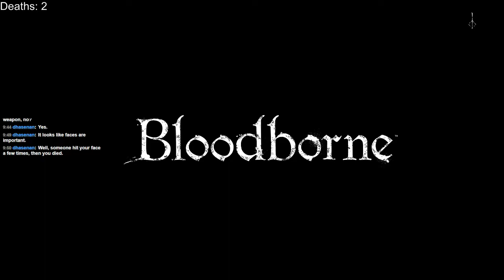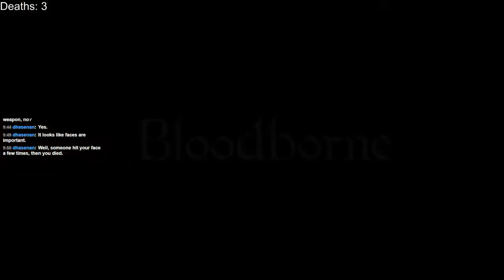Bloodborne arrived today. Going in blind. Although I read the manual. - 12 / 18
Unedited Twitch VoD.  Not including the initial setup and PS+ setup.